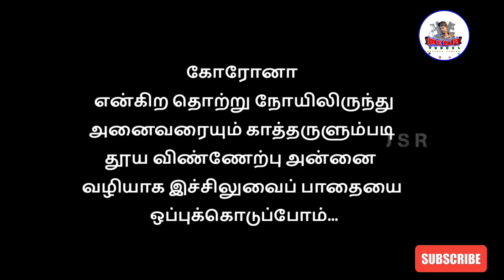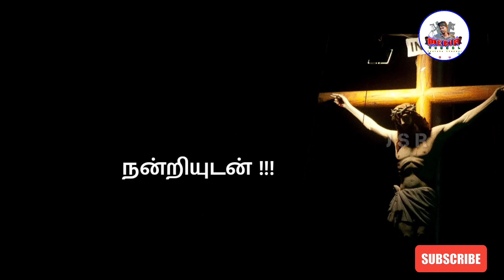( J S R )- Siluvappathai Friday Special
Media Saaral

Church function and Festivals..

                                     Keep Support
                                         Thanks Media Saaral

                                                 Keep Support
                                                       Thanks Media Saaral